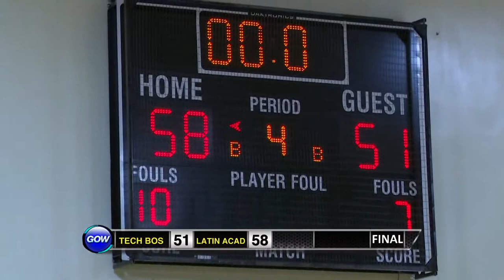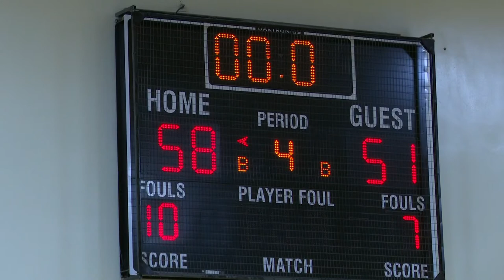Game of the Week: Tech Boston Bears vs. Latin Academy Dragons (Boys)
live Event Test